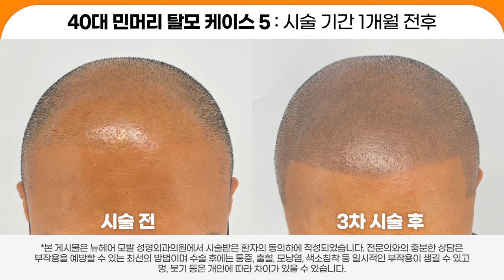40대 정수리 탈모 두피문신! '머리숱 많아 보이려면' 무조건 하세요ㅣ뉴헤어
💖40대 정수리 탈모 타임라인
0:00 시작
0:03 1번 3개월 전후
0:07 2번 1개월 전후
0:12 3번 1개월 전후
0:19 4번 1개월 전후
0:23 5번 민머리 탈모 1개월 전후
0:29 6번 2개월 전후
0:35 7번 1개월 전후
0:41 8번 1개월 전후
0:47 9번 1개월 전후
0:53 10번 2개월 전후
0:58 11번 2개월 전후
1:04 12번 3개월 전후

📁두피문신 전후 보러가기